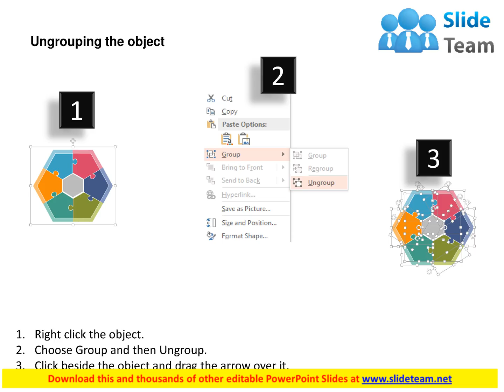six staged hexagon with icons diagram flat powerpoint design